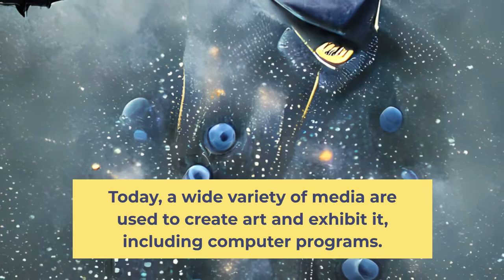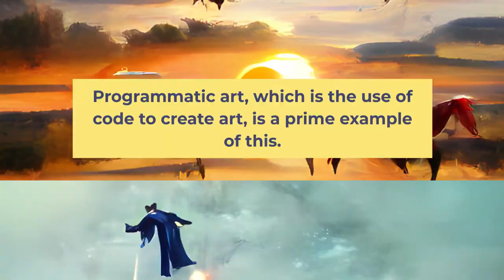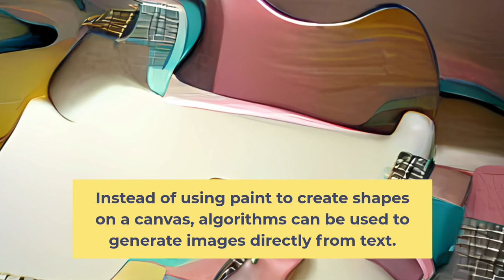My Programatic Art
My art items and why I produce them.